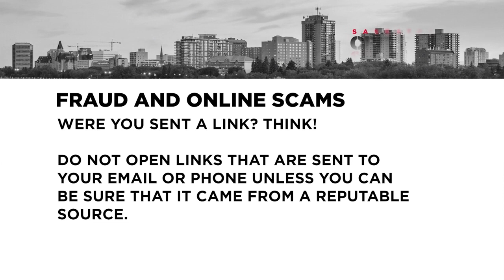Saskatoon Crime Stoppers: Feature Crime #5- 2020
Fraud Prevention/Awareness